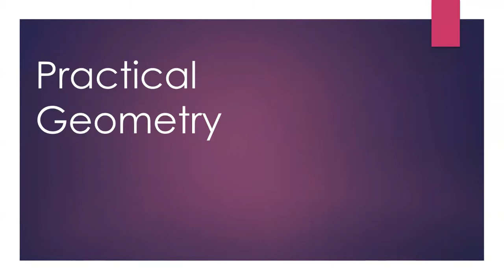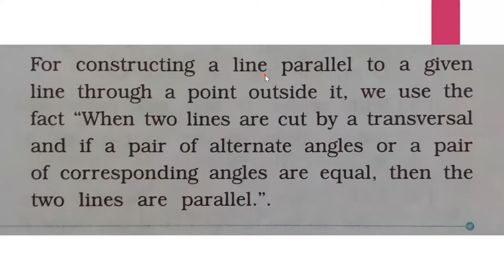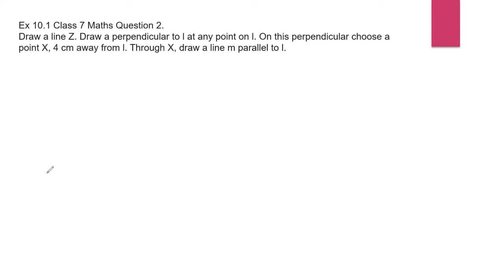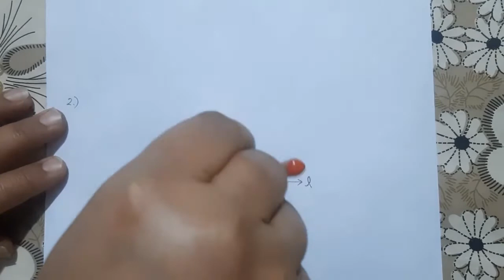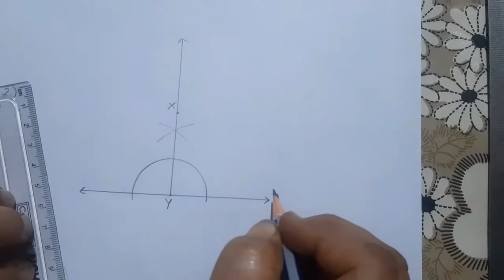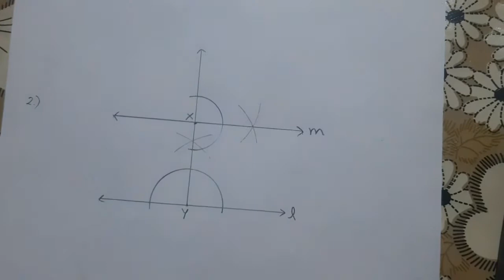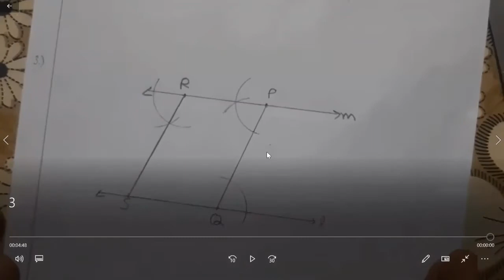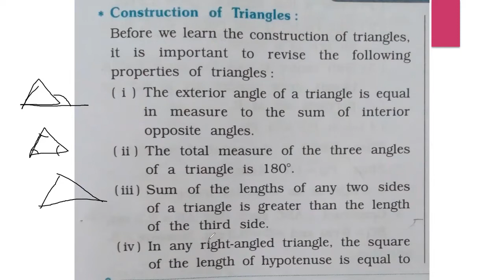Practical Geometry | Class 7 | Chapter 10 | Exercise 10.1 and 10.2